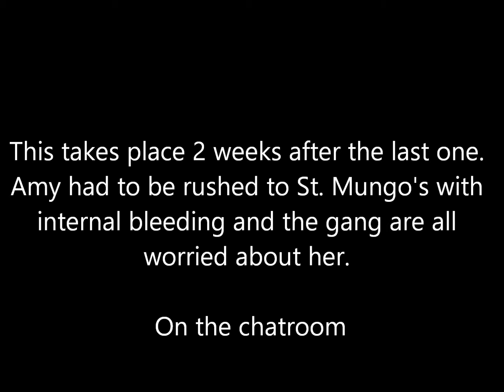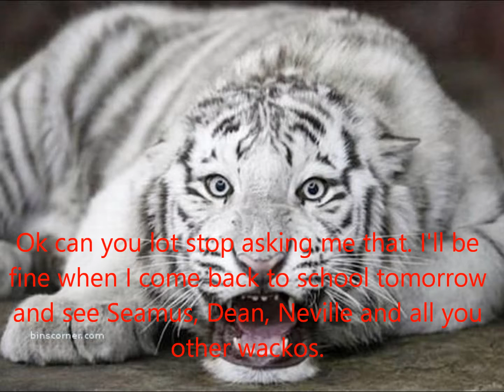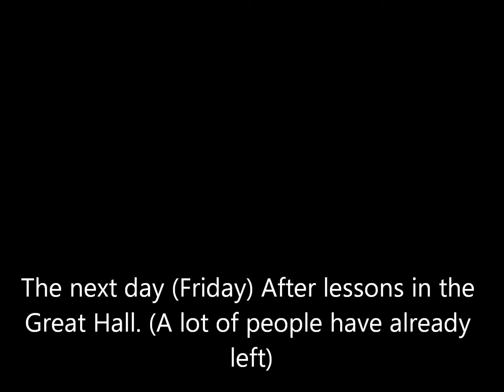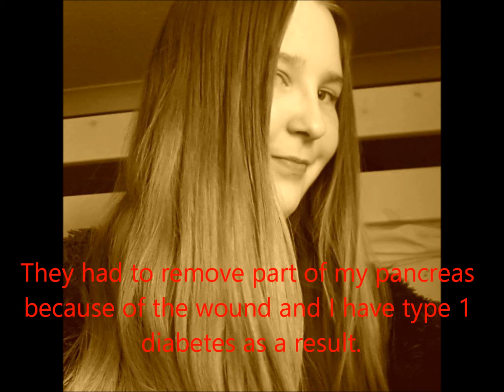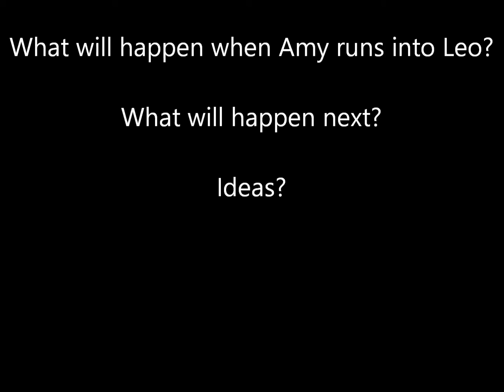Harry Potter Things Change Season 1 Episode 3